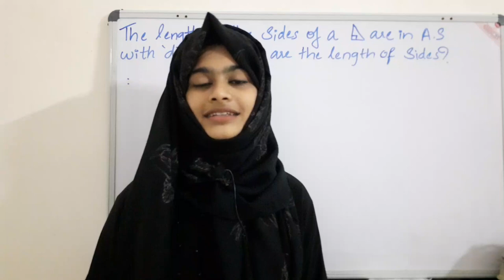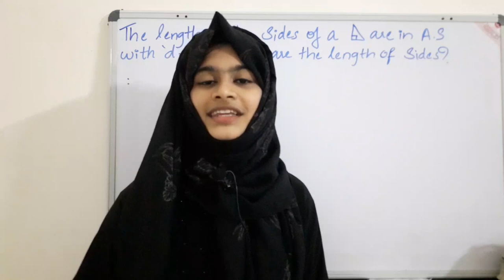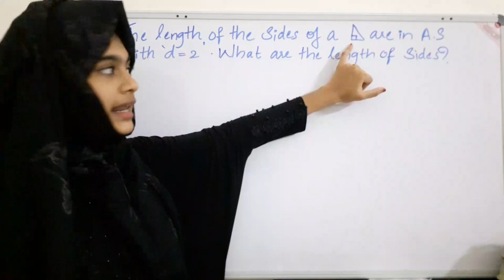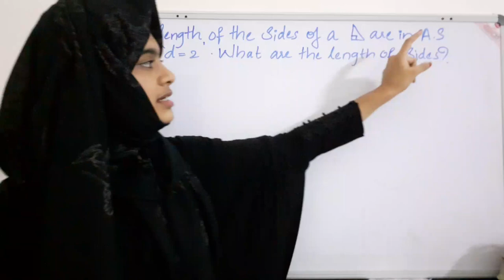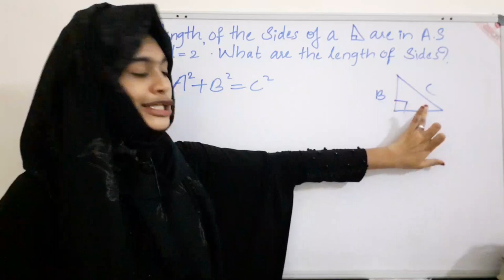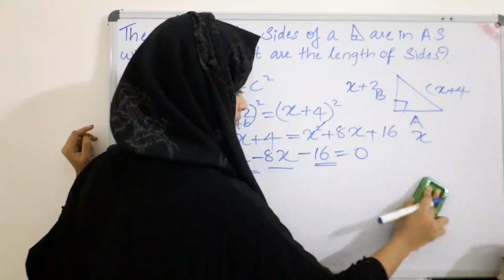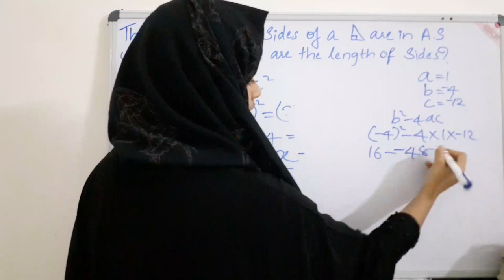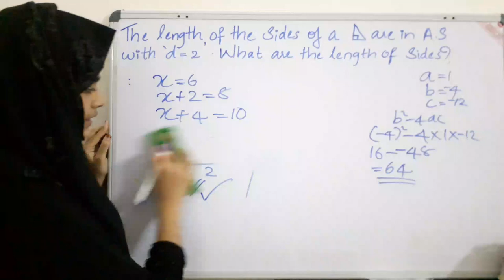SSLC | MATHS | Second degree equation | easy learning | part 6